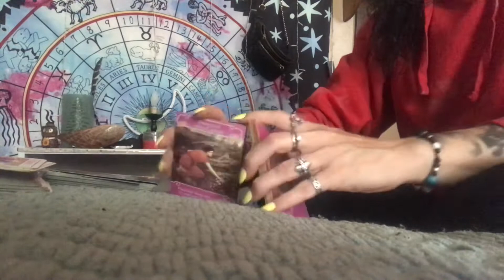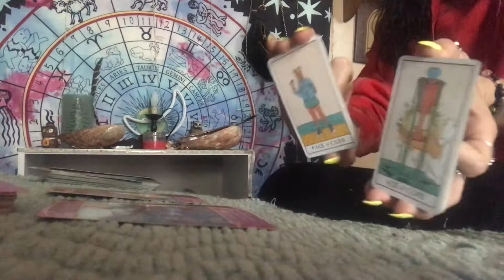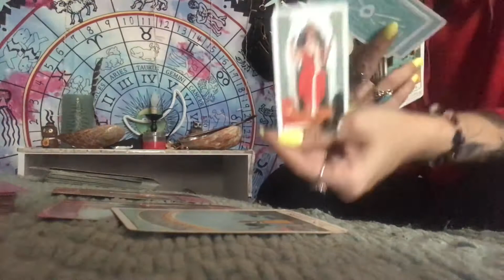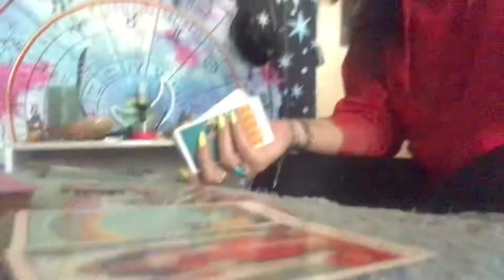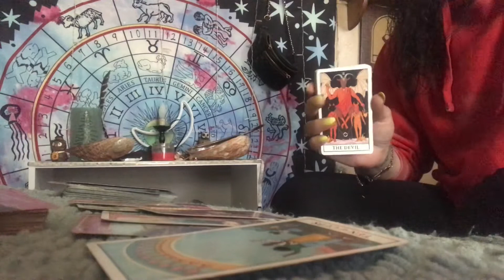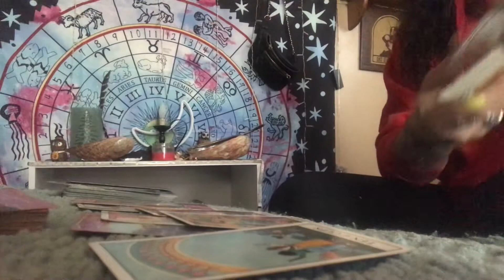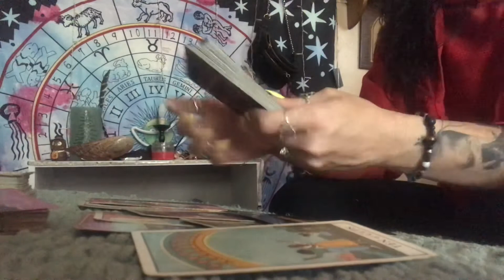Aquarius ♒️ How does your person feel about you or the relationship 🤔